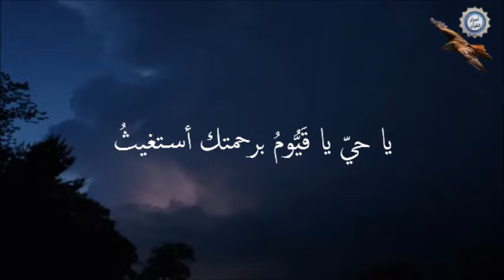كَلِمَات اَلنَّبِيِّ ﷺ إِذَا نَزَلَ بِهِ هَمٌّ أَوْ غَمٌّ أَوْ كَرْبٌّ